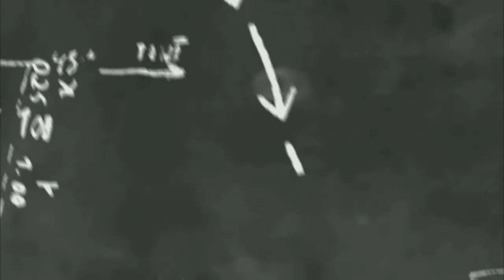VLOG#55 Hades&Persephone "THE KING & QUEEN OF THE UNDERWORLD"(GREEK MYTHOLOGY) | Edwin Perpuse Vlog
thank you po... mga ka rock 'N roll...